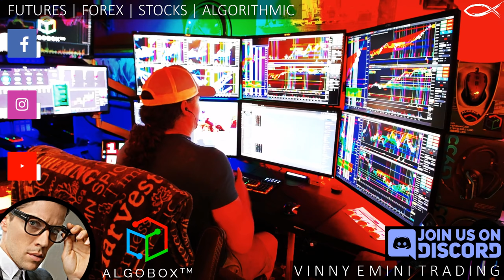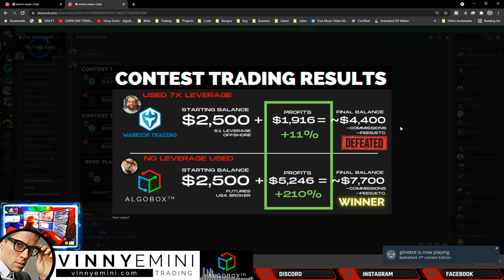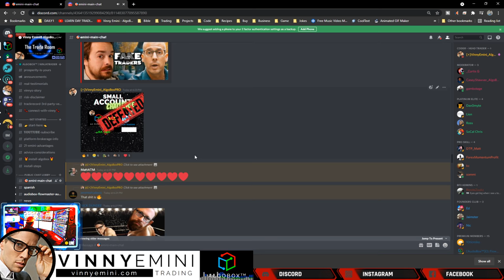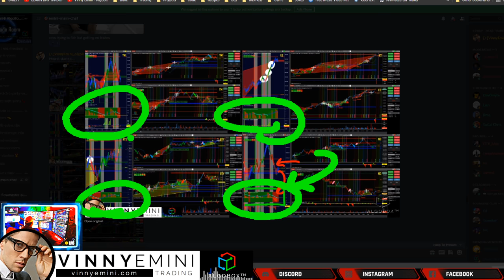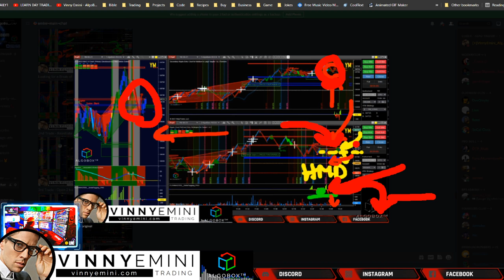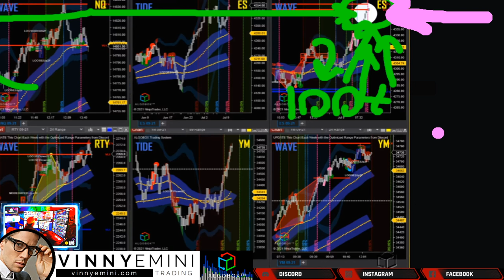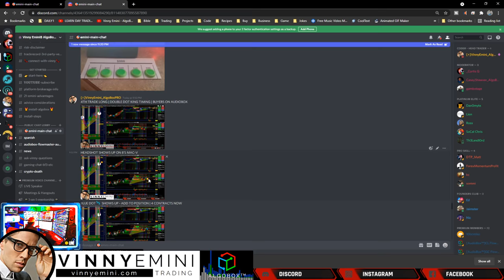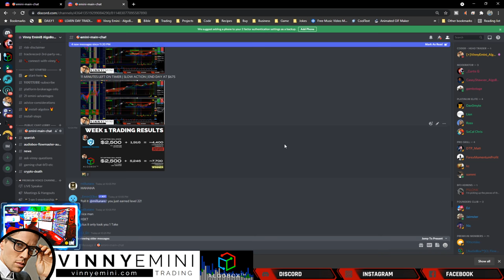RESET DAY!!🔴 Small Account Challenge: Starting Over | Recap vs Ross Cameron